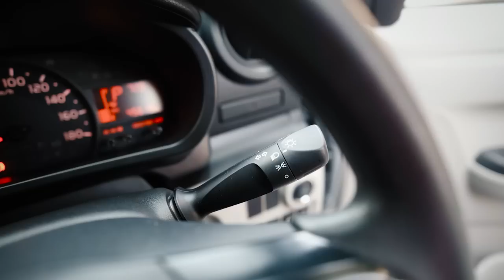Toyota Passo | Малолитражка, которая не жмет в плечах. Б/п по РФ.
Друзья, всем привет! В нашем сегодняшнем обзоре маленькая Тойота без пробега по России. Этот автомобиль 3-е поколение модели, здесь экономичный 1,0-литровый мотор и вариатор. Такие автомобили даже после введения ограничений на экспорт из Японии и повышения утилизационного сбора все еще доступны для ввоза. Если Вы задумались о покупке такого авто, возможно как второго в семью, наш обзор для Вас. В следующие несколько минут обзора мы рассмотрим машину внутри и снаружи, поговорим про технику, а также обязательный осмотр снизу на подъемнике и замер дорожного просвета.

★ Продажа Авто
★ Покупка Авто